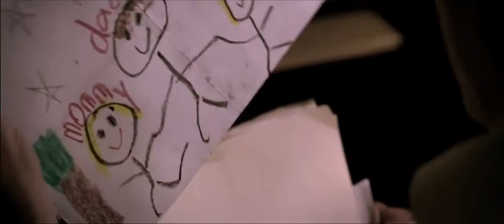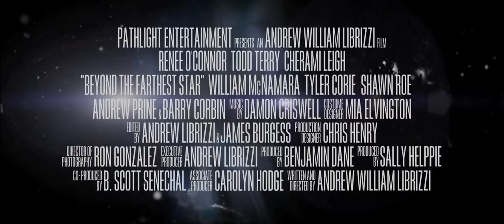¯\_(ツ)_/¯ CHRISTIAN MOVE REVIEW Beyond the Farthest Star ll Staring Renee O'connor October 18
Beyond the Farthest Star | Facebook

[REVIEWS] Experience Beyond the Farthest Star in 2014! on the wall of the famous honky tonk... leaving the small town and his abusive father behind. ... website with cast bios, clips, trailers, photos, reviews, movie store and much more!